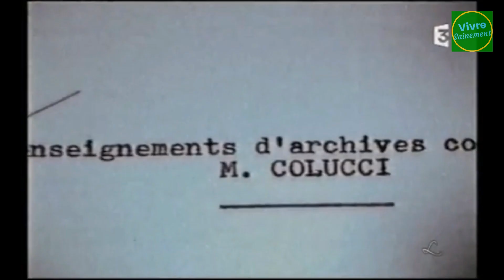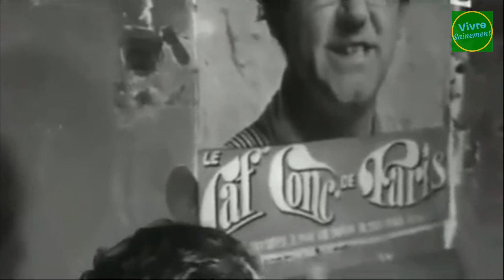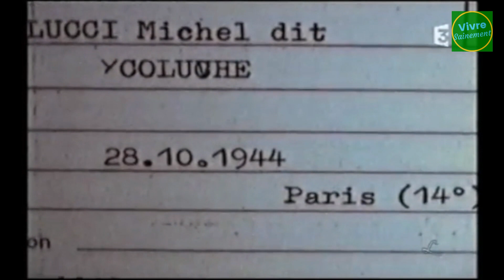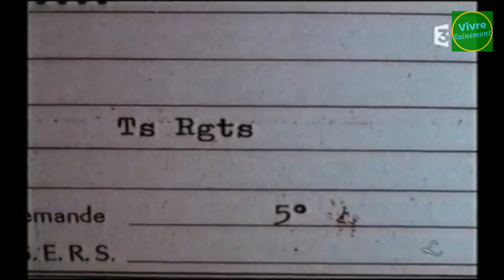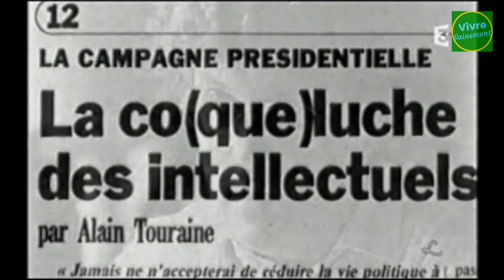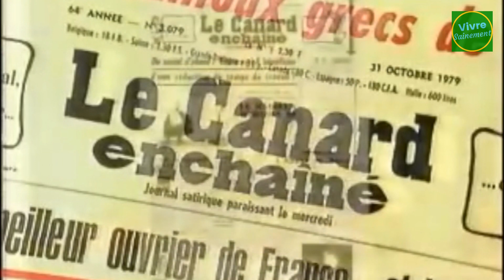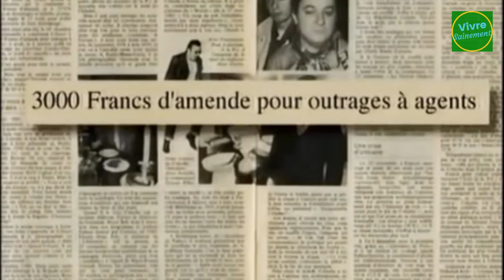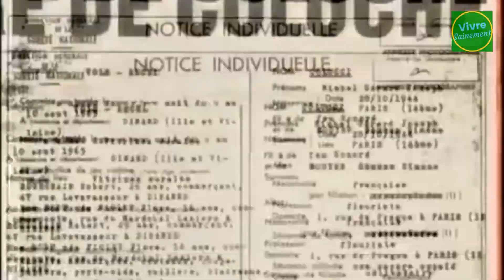Coluche, candidat sous pression et menace de mort à la présidentielle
Le candidat Coluche fut censuré de toutes les chaînes et radio, son régisseur tué de deux balles dans la tête, il fut menacé de mort tous les jours. La candidature de Coluche à l’élection présidentielle avait fait trembler toute la classe politique et Valery Giscard d’Estain avait alors mis les RG sur le coup pour suivre Coluche dans ses moindres faits et gestes. Coluche fut obligé de se retirer de l’élection car la pression sur lui et ses proches devenait trop forte. Partagez cette vidéo un maximum pour que tout le monde sache à quel point dire la vérité est dangereux.

Ma cagnotte pour m'aider à améliorer la qualité de la chaîne